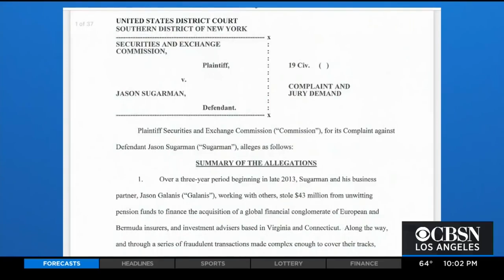Jason Sugarman delivering muffins two days after Heidi disappeared?